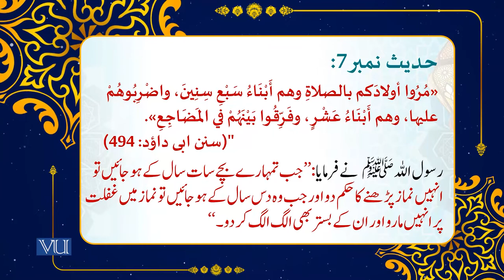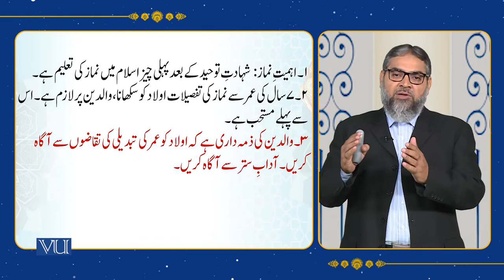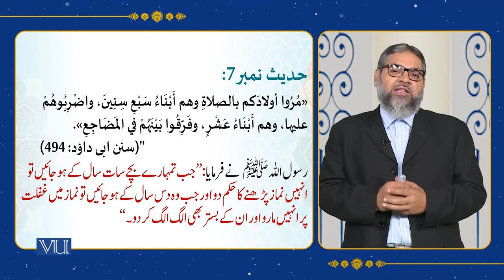Hadith and its Sciences - IV, Textual Study of Hadith (VI) | Islamic Studies | ISL202_Topic048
Topic048 - Hadith and its Sciences - IV, Textual Study of Hadith (VI),